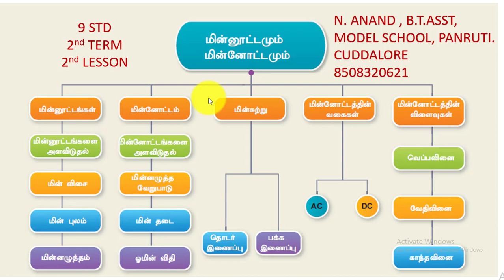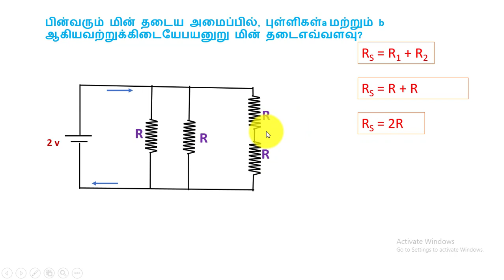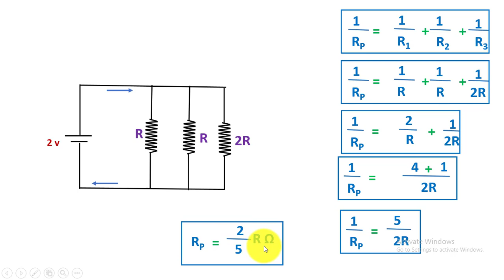மின்னூட்டமும், மின்னோட்டமும் கணக்குகள் 9 STD 2nd TERM